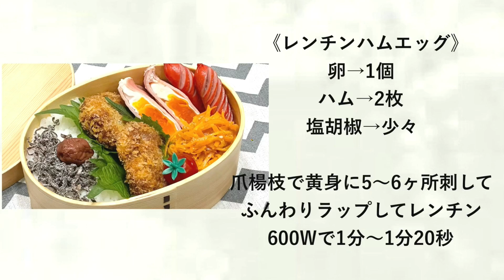【お弁当】お弁当作り/レンチン大活躍！！！/豚こまトンカツ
《豚こまトンカツ》
豚こま肉→150gくらい
塩胡椒→適量
〈バッター液〉
〈揚げ衣〉
パン粉→適量

《人参サラダ》
人参→5cmくらい

レンチン600Wで2分くらい

《レンチンハムエッグ》
卵→1個
ハム→2枚

爪楊枝で黄身に5〜6ヶ所刺して
ふんわりラップしてレンチン
600Wで1分〜1分20秒